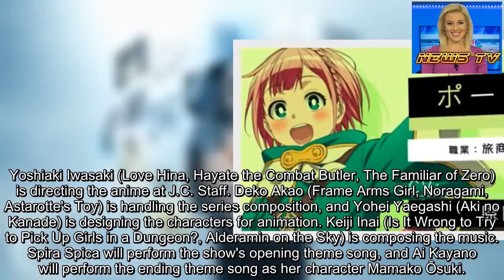'Do You Love Your Mom and Her Two-Hit Multi-Target Attacks?' Anime's 3rd Character Video Previews Po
The official website for the television anime of writer Dachima Inaka and illustrator Pochi Iida's Do You Love Your Mom and Her Two-Hit Multi-Target Attacks? (Tsūjō Kōgeki ga Zentai Kōgeki de Ni-kai Kōgeki no Okā-san wa Suki desu ka?) light novel series began streaming a character video on Sunday for Porta. The site previously streamed character videos for Masato and Wise.
7月より放送開始の「通常攻撃が全体攻撃で二回攻撃のお母さんは好きですか?」キャラクター別PV(ポータver.)を公開✨
さらに、こちらをフォロー&リツイートした方の中から抽選で1名様に、ポータ役の原田彩楓さんサイン入り色紙をプレゼント👏
— アニメ「通常攻撃が全体攻撃で二回攻撃のお母さんは好きですか?」 (@okaasan_online) May 26, 2019
The anime will premiere in July, and stars:
Haruki Ishiya as Masato Ōsuki Ai Kayano as Mamako Ōsuki Sayumi Suzushiro as Wise Sayaka Harada as Porta Lynn as Medhi Satomi Arai as Shirase
Yoshiaki Iwasaki (Love Hina, Hayate the Combat Butler, The Familiar of Zero) is directing the anime at J.C. Staff. Deko Akao (Frame Arms Girl, Noragami, Astarotte's Toy) is handling the series composition, and Yohei Yaegashi (Aki no Kanade) is designing the characters for animation. Keiji Inai (Is It Wrong to Try to Pick Up Girls in a Dungeon?, Alderamin on the Sky) is composing the music. Spira Spica will perform the show's opening theme song, and Ai Kayano will perform the ending theme song as her character Mamako Ōsuki.
Yen Press has licensed the novels, and it describes the story:
Masato thought he was part of a random survey, but when he gets involved in a secret government scheme, he winds up trapped in the game world. Even more surprising—his mother's there, too!
The first novel debuted in Japan in January 2017. Meicha launched a manga adaptation on Kadokawa's Young Ace Up website in October 2017, and it is also serializing on Comic Walker.
Sources: Do You Love Your Mom and Her Two-Hit Multi-Target Attacks? anime's website and Twitter account